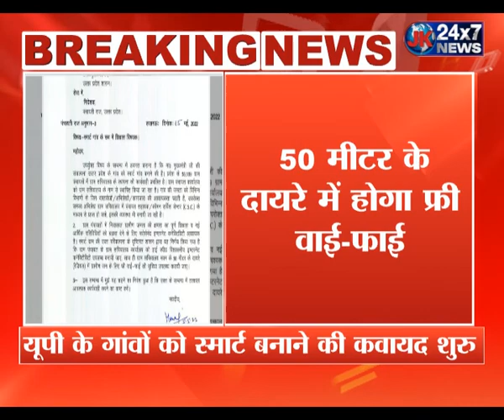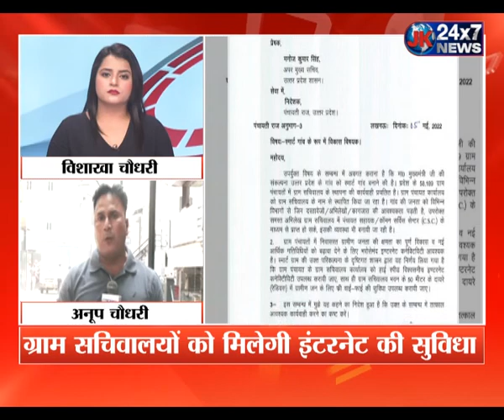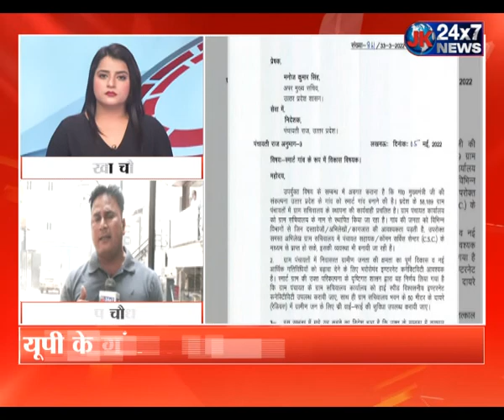देखिए आज की बड़ी खबरें ll News Update